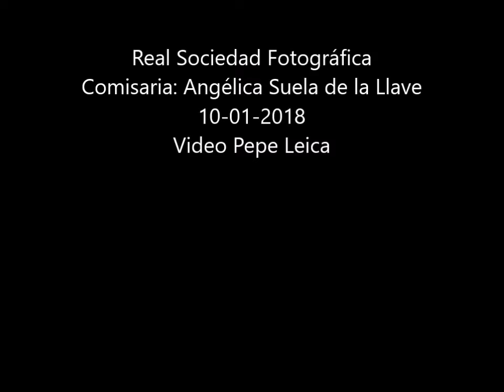Eduardo Mozos Cuba en 1990